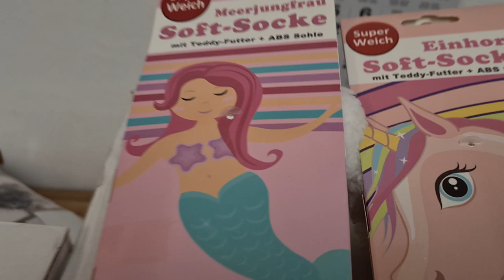10/2 Video-Aktions-Deal: Mega Kuschelsocken Deal wert über 50 € für nur 12.12 € !!!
Hallo ihr lieben Ramba Zamba Deal Freunde

Für alle die Freunde, die beim letzten Deal zu kurz gekommen sind., hier nun eine weiter Dealchance !!!

Es ist endlich soweit, jetzt gibt es endlich wieder einen Video-Aktions-Deal der Extraklasse !!!

Dieser Deal ist unglaublich aber wahr und sucht wieder mal seines gleichen und vom ALLERFEINSTEN 🤣🤣🥰😉🙃

Einfach ein absoluter Oberhammer !!!
Es gibt nur 100 Deals  davon ;-)
Alles vom Markenherstelker ...
Ein Verksufswert fast 50€ weit  unter der Hälfte für nur 12 12€ plus Versand !!!
Achtet beim Bestellen dass Euere Adresse etc. alles richtig und Korrekt ist !
Spätere Änderungen nicht möglich !!!
Wie immer zählt, wenn weg - dann weg ! zu Ordern oder in der App mit einem Klick. Bis später Alexander Walzer & Team